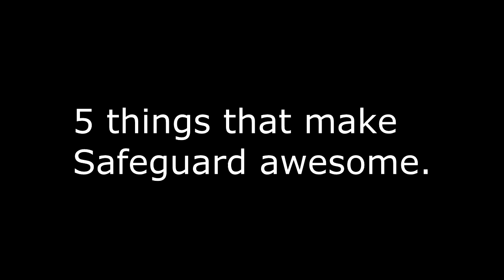5 things that make safeguard awesome. Black Ops 3